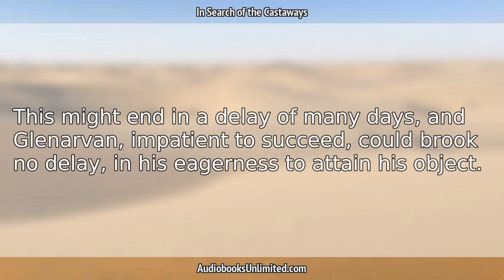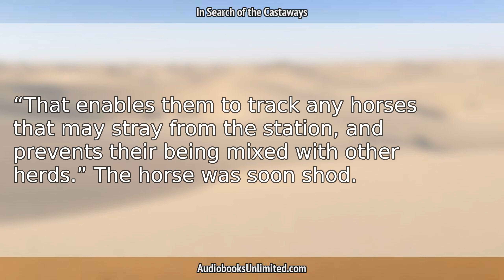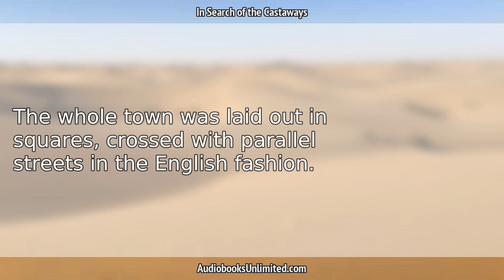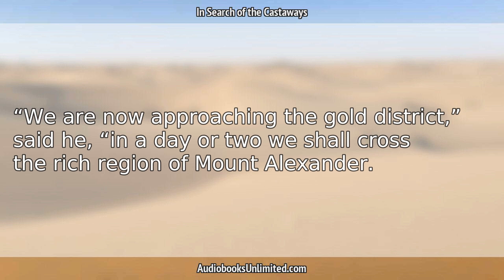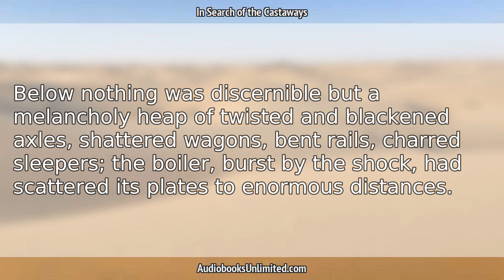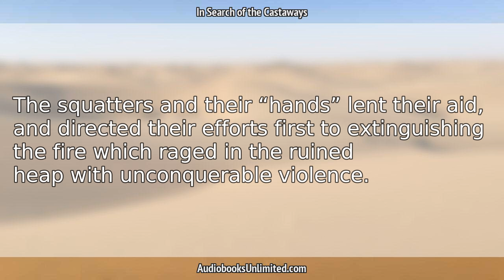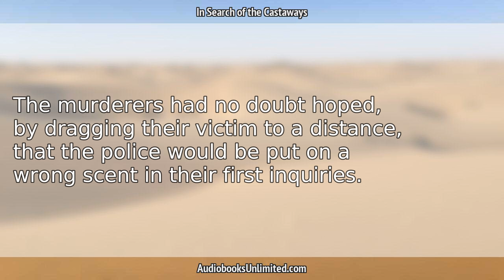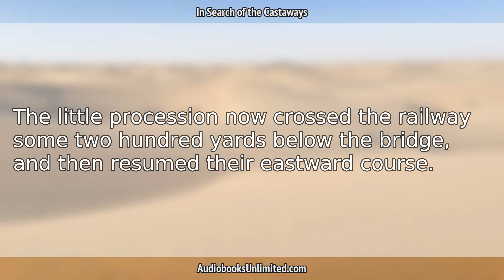In Search of the Castaways Audiobook Chapter 37